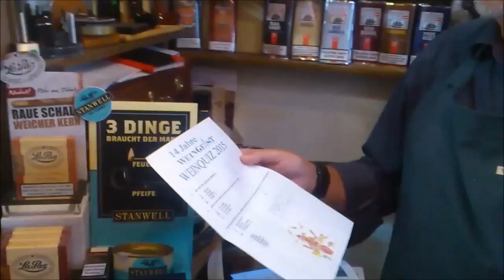Weinquiz & Präsentkorbspiel Ziehung der Gewinner Kobermännchen 2015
Das Kobermännchenfest 2015 in Sangerhausen ist nun über eine Woche her, und in diesem Video ziehen wir die Gewinner unseres Weinquiz und geben den Gewinner des Präsentkorbes aus dem Spiel bekannt.